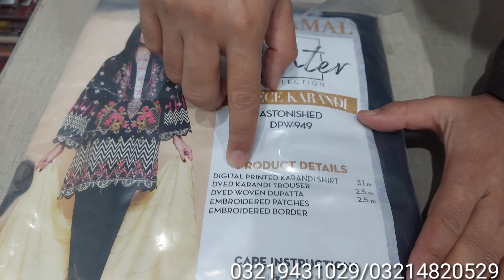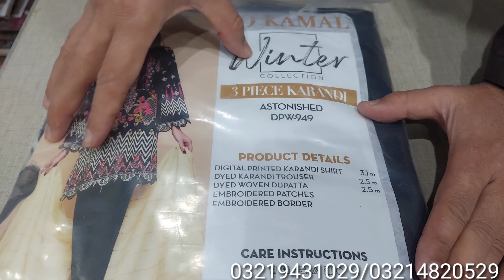So kamal | leftover winter collection | discount offer only 2000 pkr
So Kamal khaddar 3piece Suite
super wholesale
discount price

Shop address
asif cloth
tariq abad Street no 8/9
faisalabad